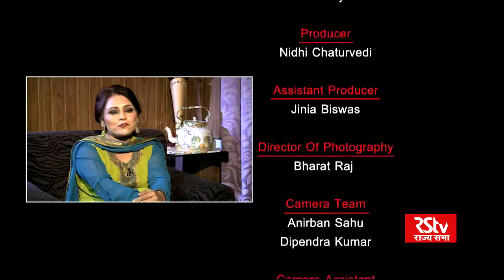To The Point with Harish Rawat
In conversation with Chief Minister of Uttrakhand Harish Rawat